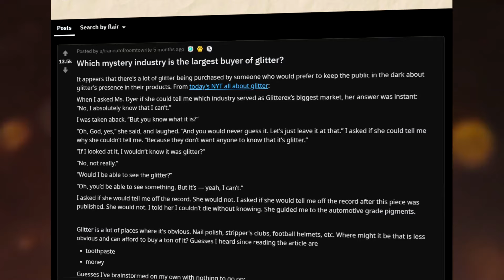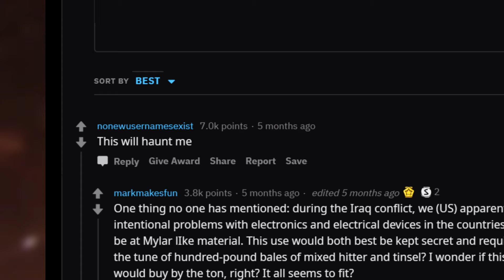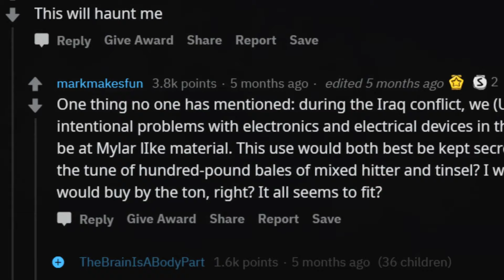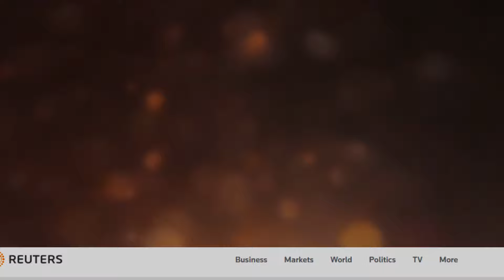Which mystery industry is buying all the glitter? | r/UnresolvedMysteries #001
During a visit to glitter company Glitterex, this reporter was told that a secret industry was the largest buyer of glitter. Who is buying all the glitter?